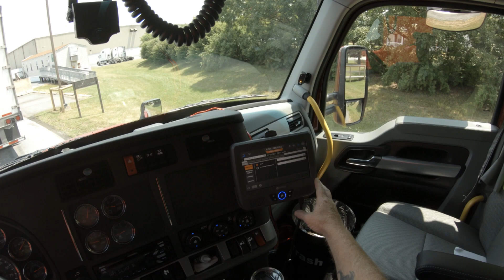Downtown Gettysburg Pa. in an 18 wheeler | Millis Transfer